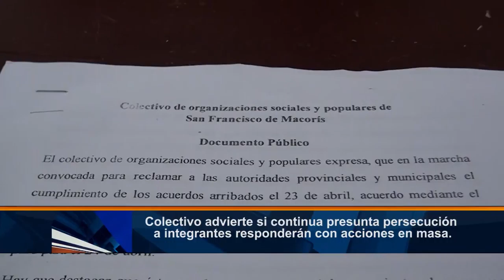Colectivo advierte si continua presunta persecución a integrantes responderán con acciones en masa